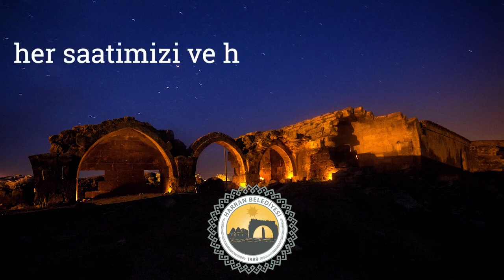SUR ÖNÜ PEYZAJ PROJESİ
Harran Belediyesi Sur Önü Peyzaj Projesi